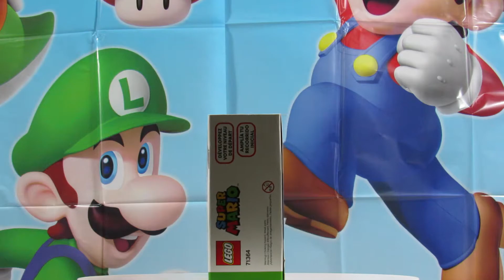Lego Super Mario Whomps Lava Trouble Set 71364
Lego Super Mario Whomps Lava Trouble Set71364. This set was purchased on Amazon for $19.99. The instruction manual has to be downloaded from the Lego Super Mario Bros App. Box included information on how to find the App and 2 bags for a total of 133pcs.